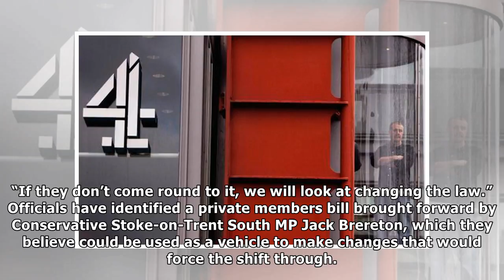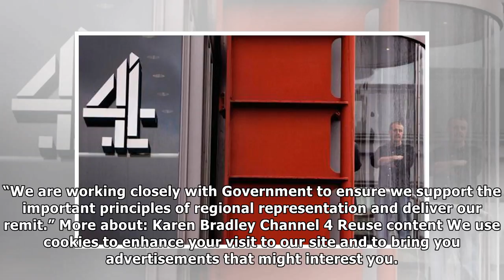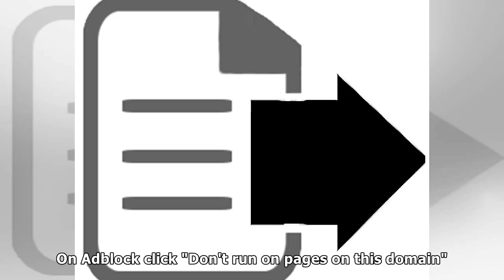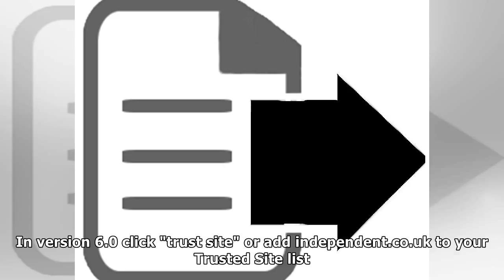The government could force channel 4 to move out of london | News 24H TV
Sources say the option could be used if the broadcaster refuses to shift its operations voluntarily Channel 4 is being pushed to move from its London HQ Getty Images Ministers could use the law to for...